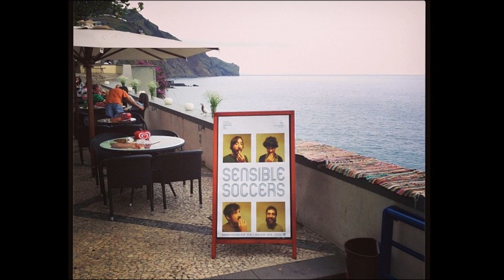Sensible Soccers - Sofrendo por Você (Live on Zona J)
"Zona J" presents Sensible Soccers performing "Sofrendo por Você" live at Antena 3. Recorded February 15, 2014.